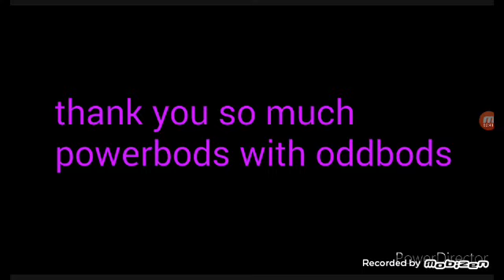Powerbods transformation became oddbods!